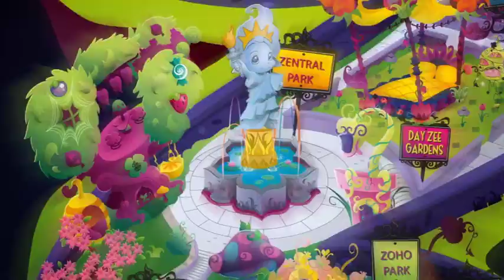Zelfs - Magia Elfó - Niespodzianka w fontannie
Nowy odcinek przygód Zelfów!
Brak wody w Zardeńskiej fontannie? Jak rozwiążą ten problem Vampula z Marmelde? Oglądaj już teraz!